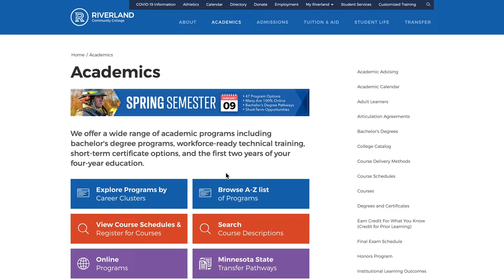Biology Transfer Pathway | Riverland Community College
Hello, My name is Sue Knoll and I am a Biology faculty member at Riverland Community College. I’m here to tell you a little about the Biology Transfer Pathway.

The pathway is designed to fulfill your first two years at a Minnesota State community college, then transfer for the last two years at one of the Minnesota State Universities.

The benefits of starting your biology degree at Riverland are small class sizes and personalized instruction. Courses are also offered in a variety of formats that will suit your busy schedule. In addition, completing your first two years at Riverland will save you thousands in tuition costs.

Your transfer is guaranteed if you go to one of Minnesota State’s Universities. I look forward to seeing you on campus or online!

Go to riverland.edu/pathway